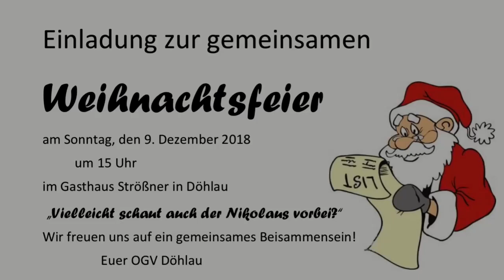Weihnachtsfeier 2018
Weihnachtsfeier 2018 OGV Döhlau e.V.